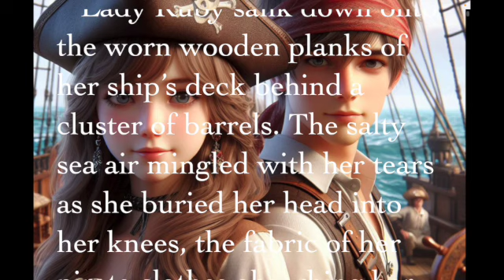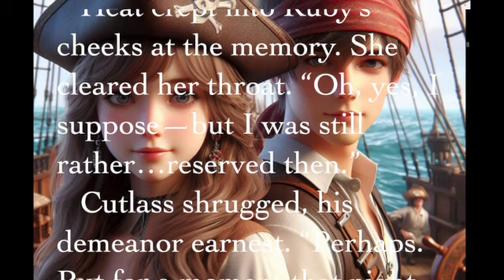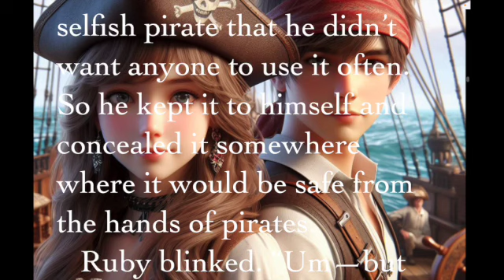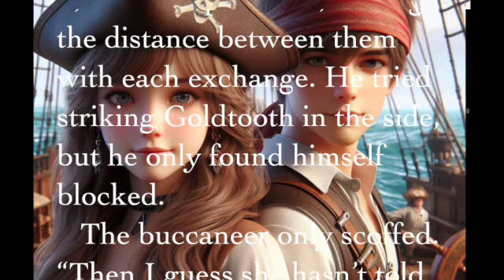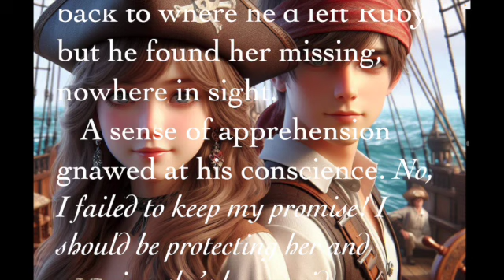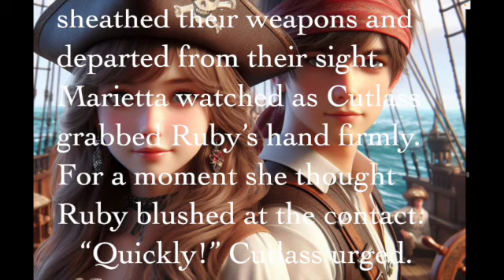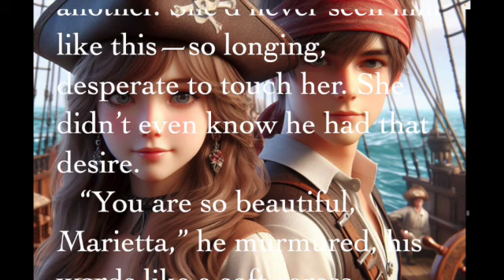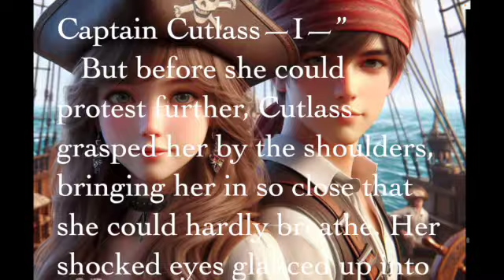Soul Mates: Chapter Five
In this chapter Lady Ruby and Captain Cutlass go to get a new vessel for Cutlass, but they fail. That's when Cutlass remembers his father's ship--The Victory--a vessel hidden away somewhere secret. Before they can plan anything further, Goldtooth shows up causing mayhem, and reveals a heartbreaking secret to Cutlass...❤️🏴‍☠️